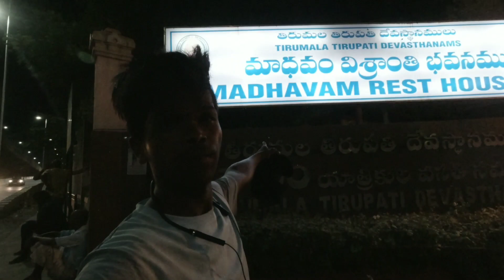🔥 gudur to tirupati Balaji ALL INDIA CYCLE RIDER 🔥 🚲 CG KOYA KING!! Ep-18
Use music 👇
put this in your description:Track: Jim Yosef, Electro-Light, Anna Yvette, Deaf Kev
& Tobu- Destiny [NCS10 Releasel